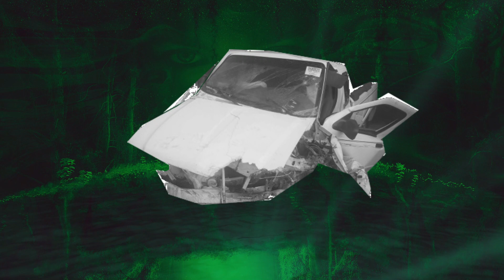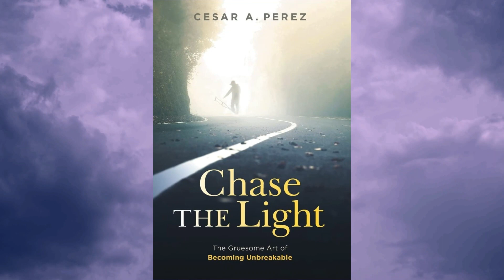Cesar Perez. Drunk Driver Nearly Killed Him. Actor, Graphic Designer, Author: Chase the Light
A preview for an episode with Cesar Perez that will be released Wednesday, August 24, 2022, at 8 AM PST.
Actor and Graphic designer as Pablo in the Beast of Burden, and Javier in Blind Trust.
January of 2018, Cesar would be hit head-on by a drunk driver. His car was spun 180 degrees toward oncoming traffic, where a big rig hit him and dragged him leaving him encased in a pile of twisted metal.
He had severe brain injuries, his right arm was paralyzed, his femur had snapped in two, his face was shattered, and he spent months learning how to breathe, eat, walk, and talk all over again.
High While Clean is a platform for individuals in recovery to share their stories. give hope to those suffering and a voice to those we have lost. Drug addiction is powerful and we need to fight the stigma against substance abuse.